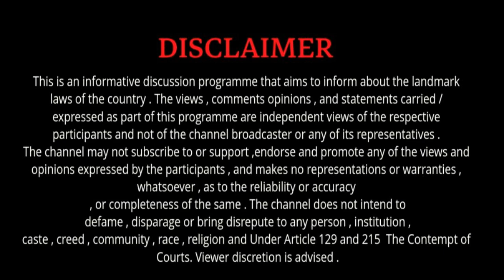शेर Bano कब तक Piche Mudkar कर देखते रहोगे || High Court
purposes such as criticism , comment , news reporting , scholarship , and research .

How to escape from police after out court marriage
court me goli song
court's threats
court marriage
high court video manish kashyap high court Idc short video
high court ka video